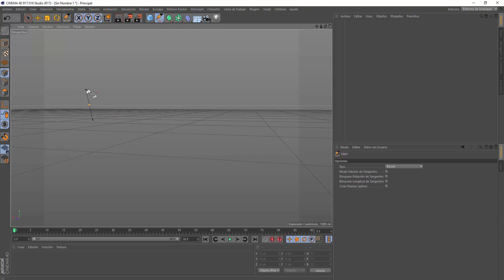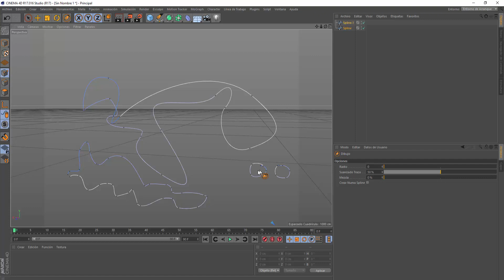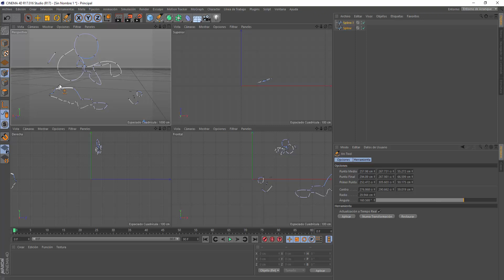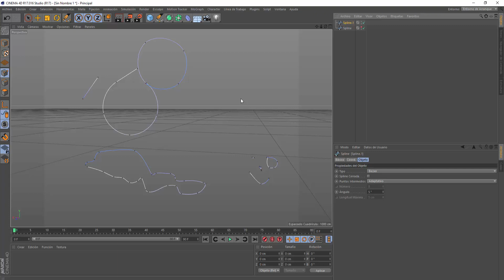18 - Curso Cinema 4d - Herramientas spline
En este vídeo  aprenderemos a utilizar 4 herramientas para trabajar con los spline.